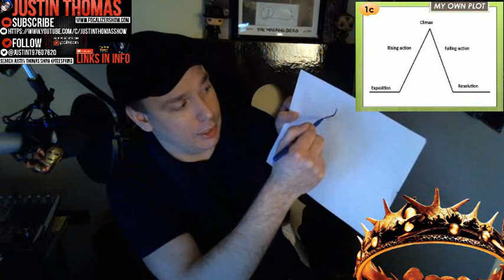Sophie Turner Life After Thrones [ X Men Dark Phoenix] [Game of Thrones]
Justin Thomas Social media links

Equipment used
Audio technica Video tracking LATEST UPLOAD
The Justin Thomas Show is the number 1 Channel for Westworld and Game of Thrones  Recaps and Reviews and News for Shows such as - Westworld , Vikings, Peaky Blinders & Game of Thrones .The Channel also features interview segments with Popular YouTubers, Podcast Hosts, and Bloggers who cover the Most talked about Fandom's in the Country and around the world.